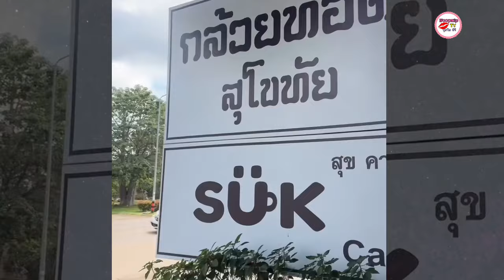ดราม่าถล่ม สงกรานต์ เตชะณรงค์ ทำเเบบนี้กับ มายด์ ณภศศิ ชาวเน็ตสงสารผู้หญิง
กลายเป็นดราม่าขึ้นมาซะอย่างนั้น เมื่อ มายด์ ณภศศิ ได้ออกมาทำคอนเทนท์คู่กับ สงกรานต์ โดยในคลิปนี้ทั้งคู่กำลังนั่งกินราเมง ในขณะที่มายด์กำลังก้มกินนั้น สงกรานต์ได้ทำท่าจะรวบผมให้มายด์ เเต่เเล้วที่พีคคือสงกรานต์ได้ดึงเสื้อของมายด์ขึ้น